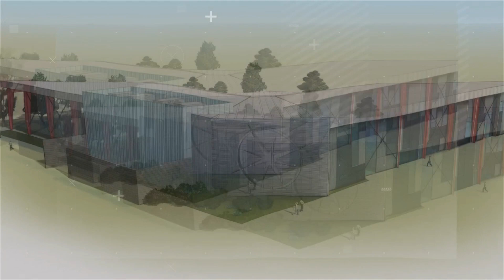Taking Ground Update: November 2023